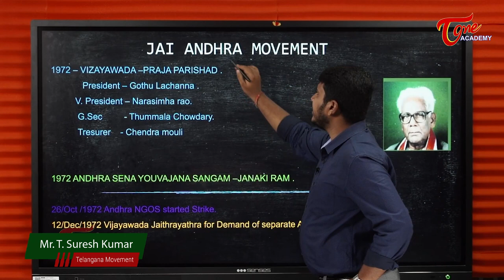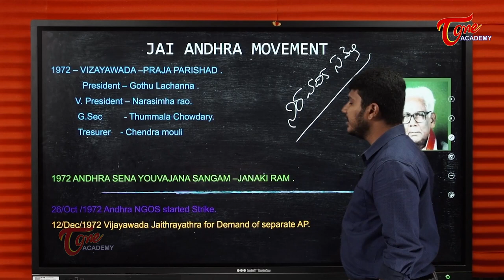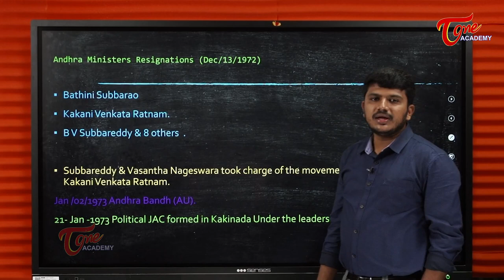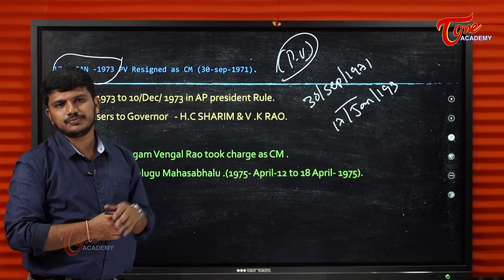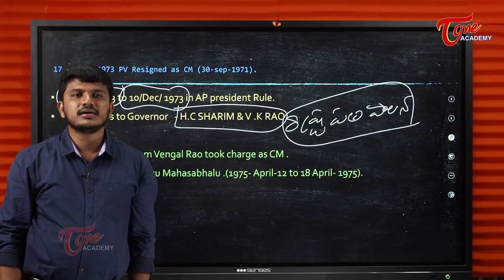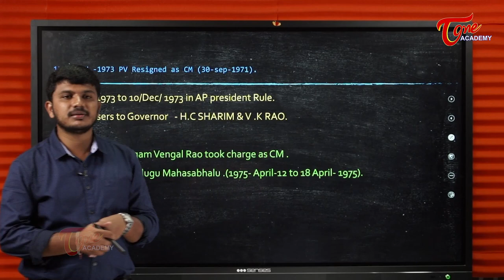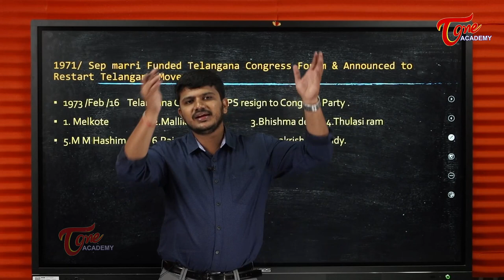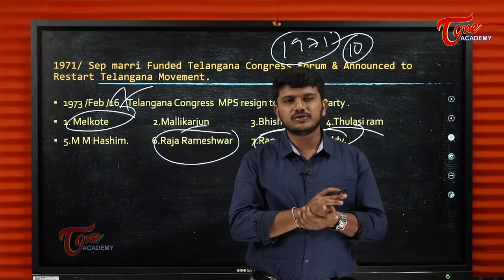Jai Andhra Movement | Telangana Movement | Suresh | Tone Academy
Jai Andhra Movement
This video throws a great deal of light on:
- Vijayawada Praja Parishad
- Formation of Andhra Sena Yuvajana Sangham
- Indefinite Strike called by Andhra NGOs
- Vijayawada Jaitrayatra demanding separate AP
- Resignation of Andhra Ministers
- Formation of Political JAC at Kakinada
- Merger of TPS into Congress
- Resignation of PV Narasimha Rao
- Prapancha Telugu Mahasabhalu
- Role of Atal Bihari Vajpayee
- 1973 Resignation of Telangana MPs from Congress